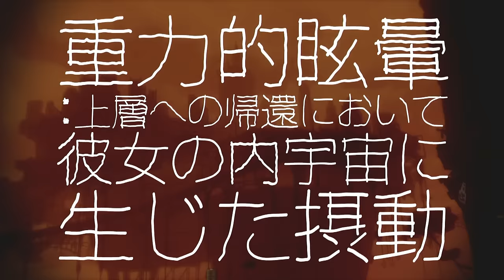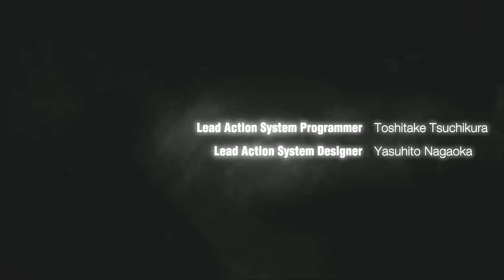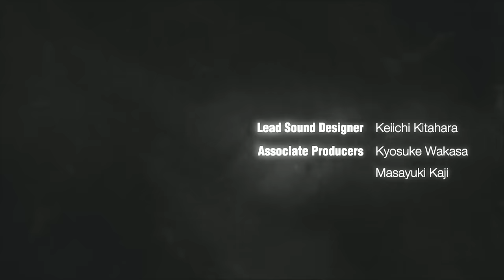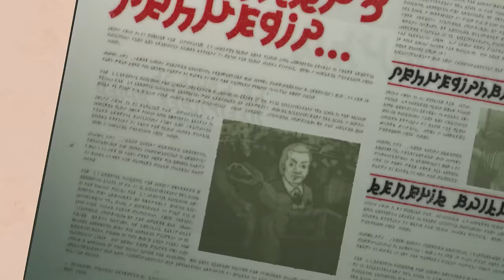グラビティだぜGRAVITY DAZE実況プレイ【1】